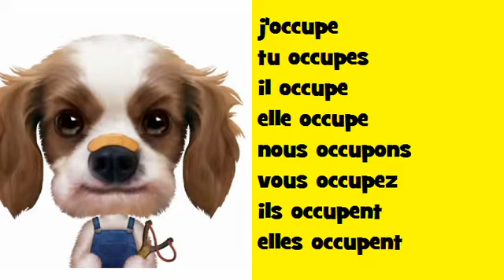法国音乐共轭 Soul # 动词 = occuper